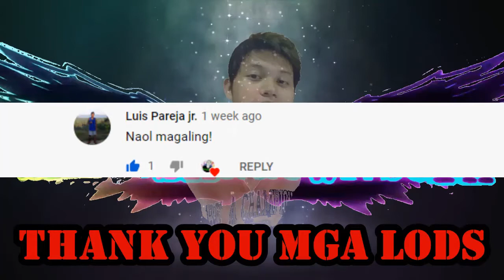BEST FUNNY MOMENTS | ROS MEMES (RULES OF SURVIVAL HIGHLIGHTS)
enjoy for watching ros funny moments

Laptop Specification:
Intel i3 2.40GHz
4gb RAM

PC-ASIA SERVER